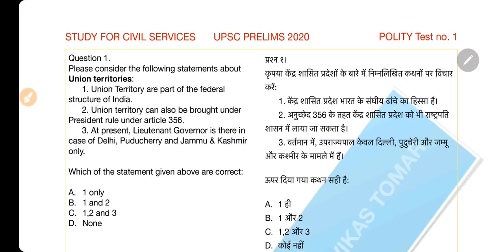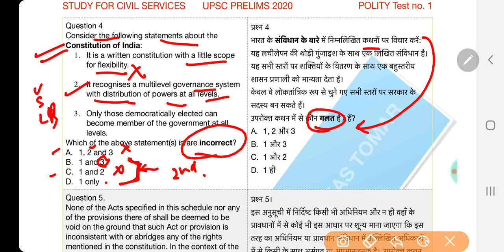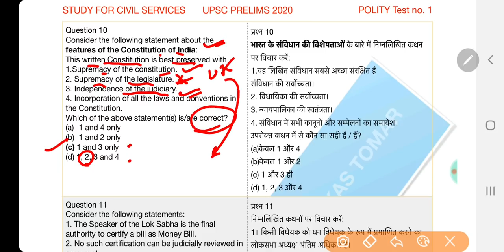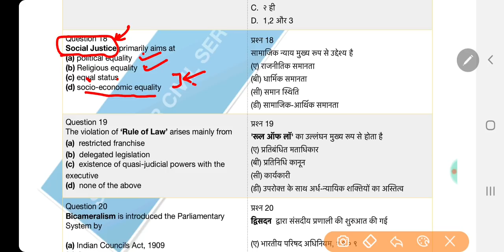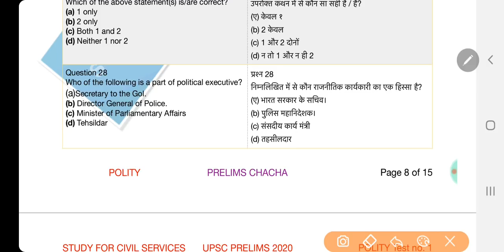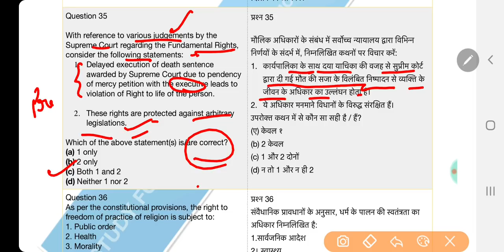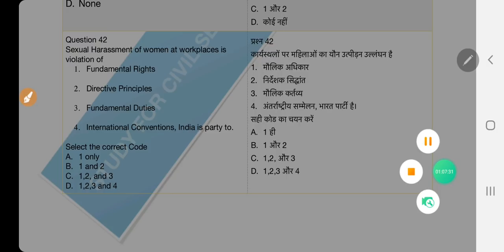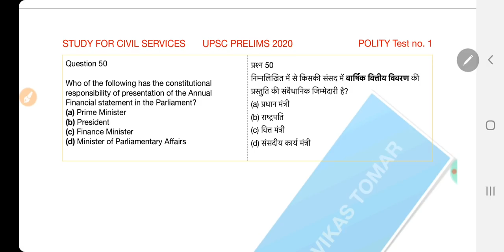UPSC pre 2020 mock test series top 50 polity gk question ias pcs preparation uppsc bpsc taiyari #1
POLITY TOP 50 MCQS UPSC PRELIMS 2020
this is prelims mock test series most expected important top best questions answers series from  UPSC PAID GROUP by study for civil services